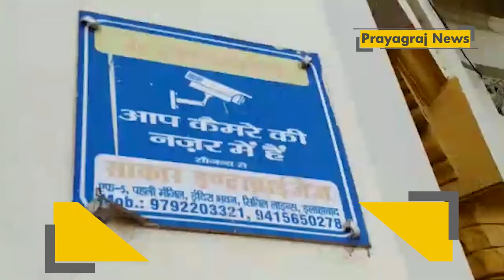यूपी बोर्ड की परीक्षा 2 लाख से अधिक परीक्षार्थियों ने छोड़ी परीक्षा